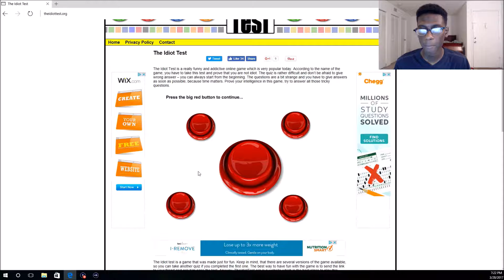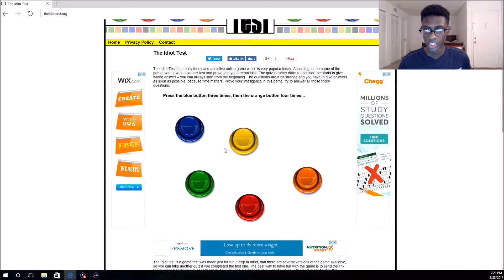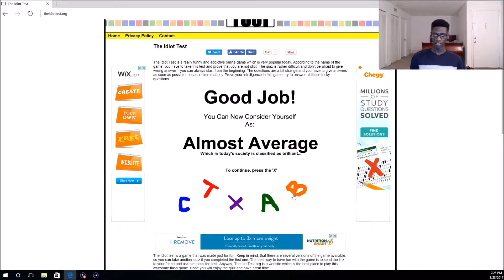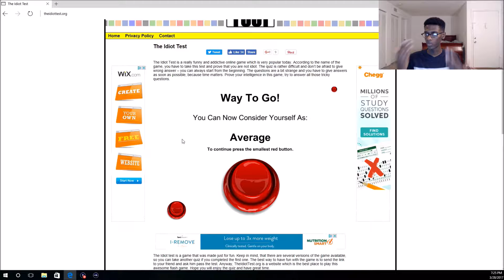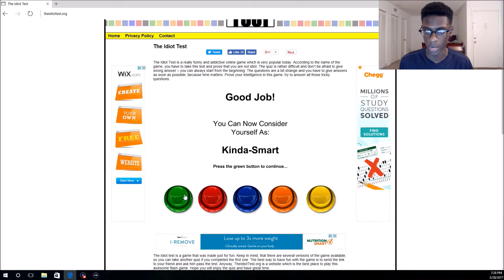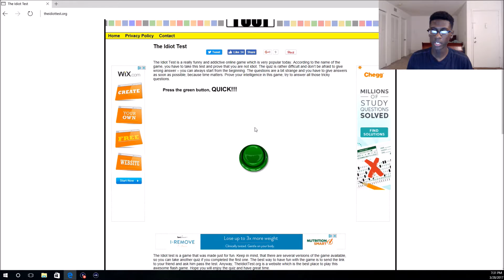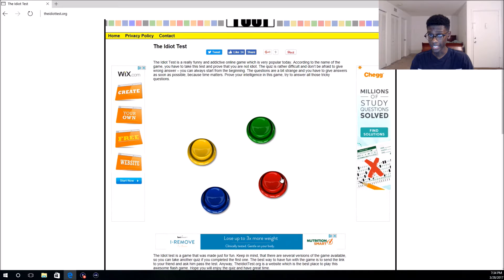O MAH GAWD!!!!!!!!!!!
Bro. duh. sdhgbskjdghbadjkhgb